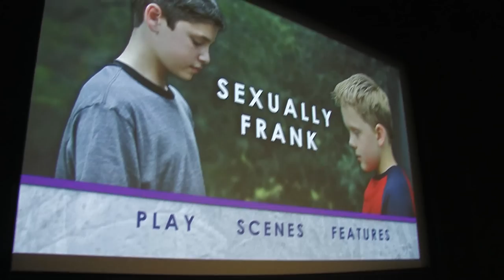Sexually Frank Video Blog - "Boston Premiere"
Although the turn out is weak, the film looks amazing in the Kevin Bright Screening room at Emerson College for the Boston Premiere.